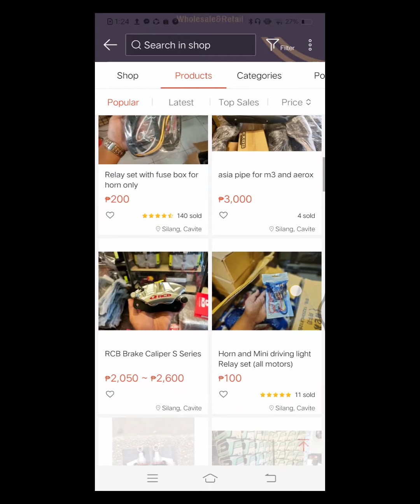BYE BYE NGIPIN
nagpadentista na si @secretshopalex29